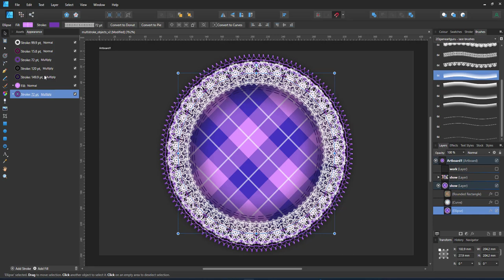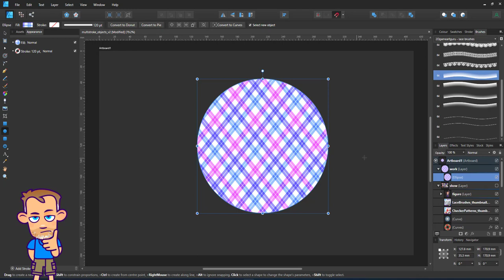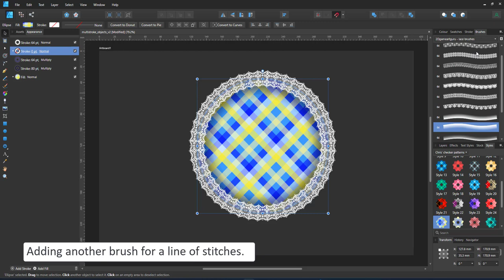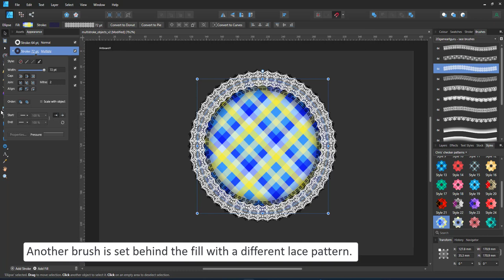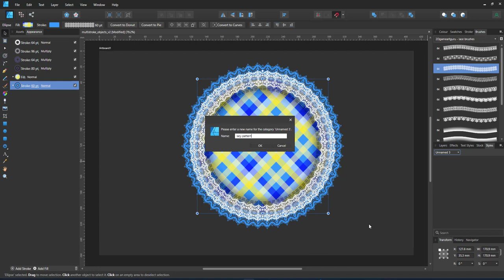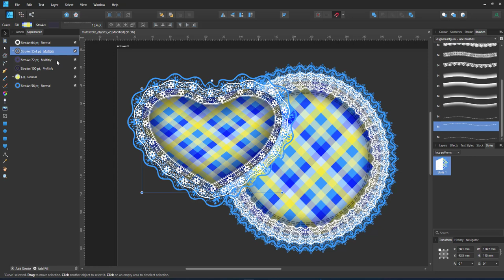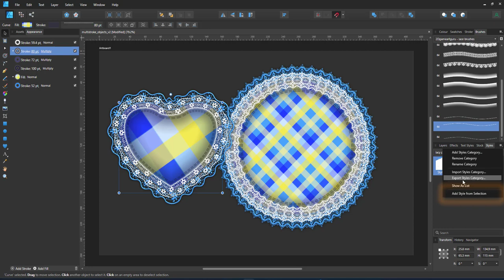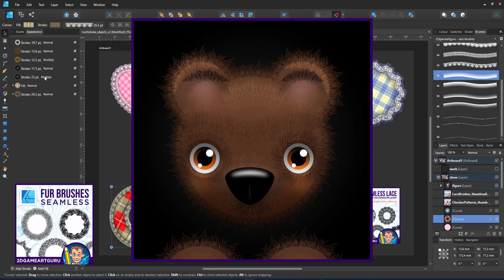Affinity Designer Tutorial - creating objects with multiple textured strokes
In this advanced video tutorial, I use multiple textured intensity brushes on the same object to create an intricate and complex-looking style.

I will explain how to use the Appearance panel, add more strokes to an object, adjust them, and save the finished setup as a reusable style in the Styles panel.

You can find more Affinity Designer and Inkscape tutorials on my

‘Santana’ by ‘Ason ID’